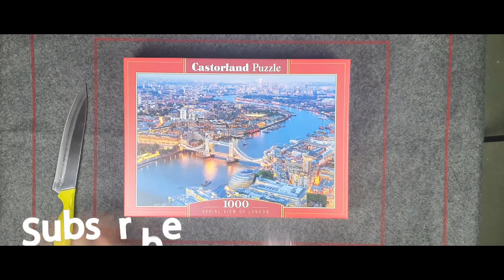Aerial View Of London - 1000 pieces puzzle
Hi!
Today I will show you 1000 pieces puzzles - Aerial view of London in timelapse.
It took me 6h.😀 New movies coming soon!